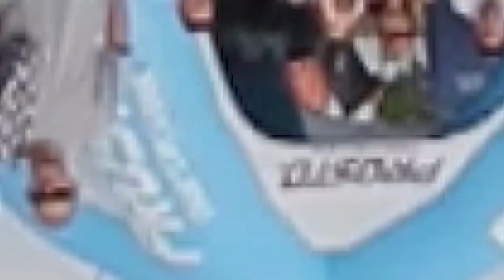Hip Hop Kemp 2013: B.A.K.U. - wywiad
Zapraszamy do obejrzenia wywiadu z Bakiem, wywiad zarejestrowaliśmy na festiwalu Hip Hop Kemp 2013.